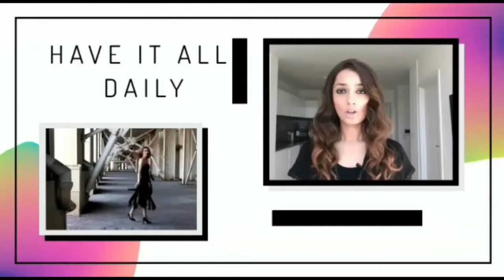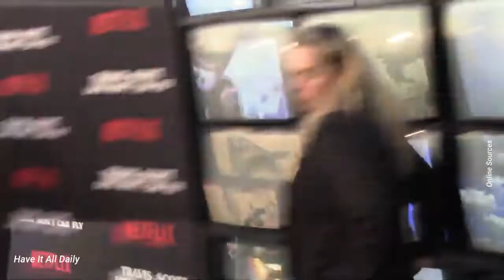Kendall Jenner Calls Out Travis Scott in His Instagram Comments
Title: Kendall Jenner Calls Out Travis Scott in His Instagram Comments

Description:
Kendall Jenner rarely has a lot to say but she is calling our Kylie’s on again, off again boyfriend Travis Scott.

Travis debuted short visuals of his new music video on Instagram which had Travis and a few big dogs.

After seeing this video, Kendall appeared to be pretty offended and called him out for not casting her dog Pyro who she believes resembles the other dogs who star in the video.
“the fact that Pyro didn’t get casted for this…” Kendall commented, to which Khloe then responded to Kendall, “damn damn damn.”
Travis allegedly responded to Kendall, writing, “seeeee when I was shooting this, I for sure said pyro needed to pull up. I’m shooting pyro for the cover.”
We would not have thought Kendall to be one of those that wants to make her dog a star but this proves she is, perhaps there is an inner momager which will come out when she becomes a mom.
Kylie Jenner also responded but more to show her support after hearing his music by writing a flame emoji, tongue-out emoji and topped it off with also adding a bunch of drooling emojis. The rapper responded to Kylie's comment of love with a bunch of red-heart emojis.